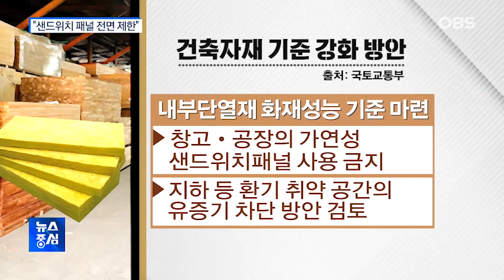제2의 이천화재 예방…창고에 샌드위치패널 제한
정부가 이천 물류창고 화재를 계기로 건설현장의 화재원인을 뿌리뽑기로 했는데요.
앞으로 창고와 공장 등에서 불에 타기 쉬운 자재의 사용은 전면 금지될 전망입니다.
김용재 기자입니다.